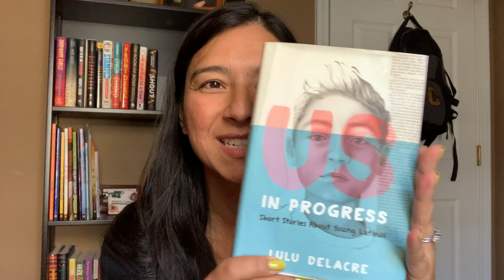BookTalk - Us, in Progress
BookTalk - Lulu Delacre’s book: Us, in Progress - Short Stories about Youth Latinos is by far a favorite book. I LOVE how each and every story affirms & validates young Latinos’ experiences.